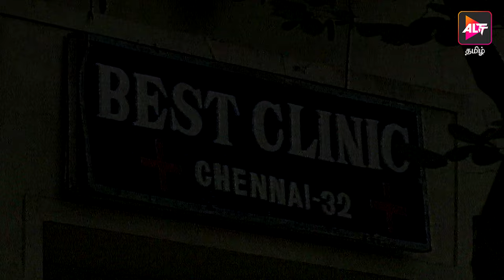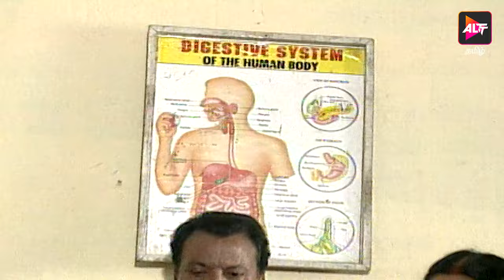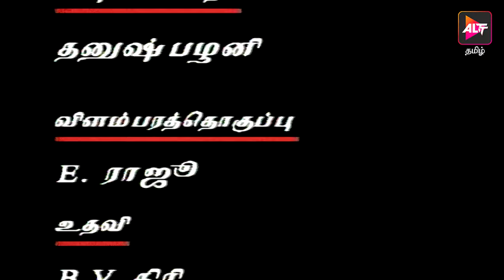Full Episode - Kulavilakku | Episode 06 | M.Thirumurugan | Tamil Tv Serial | Watch now | Altt Tamil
"Kulavilakku" Television Serial

Kulavilakku  is a Tamil television serial directed by Thirumurugan. He received high praising for his debut serial Metti Oli.Nadhaswaram serial recently achieved the feat of being the First Indian soap opera to be aired live.

Nadhaswaram is a Tamil television serial directed by Thirumurugan. He received high praising for his debut serial Metti Oli.Nadhaswaram serial recently achieved the feat of being the First Indian soap opera to be aired live.

Technicians List:

Music / Mr.Sanjeevrathan
Screen Play / Thirupictures Team
Dialogue /Mr. arumugam.karu
Editing/Mr.Prem

தயாரிப்பு & இயக்கம் / திரு. M.திரு முருகன்
இசை /திரு. சஞ்சீவ்  ரத்தன்
ஒளிப்பதிவு / திரு.சரத் சந்தர்
திரைக்கதை /திரு பிக்சர்ஸ்  குழு
வசனம் / ஆறுமுகம்.கரு
படத்தொகுப்பு / பிரேம்

இந்த வீடியோ தொகுப்பு திரு பிக்சர்ஸ் பிரைவேட் லிமிட்டேட் நிறுவனத்தின் சார்பில் பதிவேற்றபடுகிறது.

kuladeivam Television Serial uploaded by THIRU PICTURES PRIVATE LIMITED